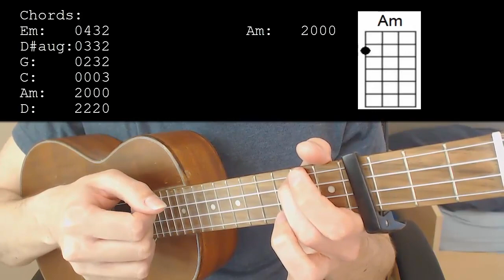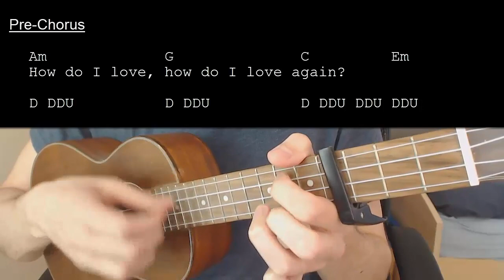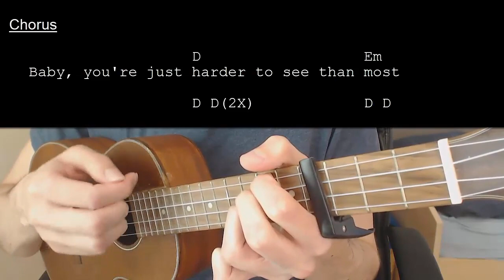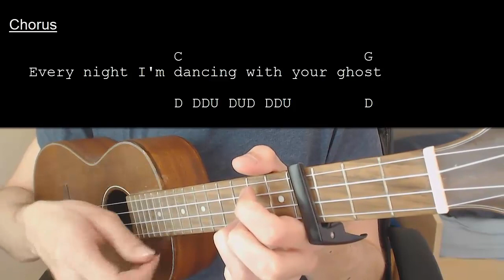Sasha Sloan – Dancing With Your Ghost EASY Ukulele Tutorial With Chords / Lyrics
Learn how to play "Dancing With Your Ghost" by Sasha Sloan. This Ukulele tutorial includes the chords, chord progression, strumming pattern, and lyrics for this song

Sasha Sloan – Dancing With Your Ghost  Capo 4

Chords:
Em: 0432
D#aug:0332
G: 0232
C: 0003
Am: 2000
D: 22

Strumming:
D D
D DDU DUD DDU
D DDU